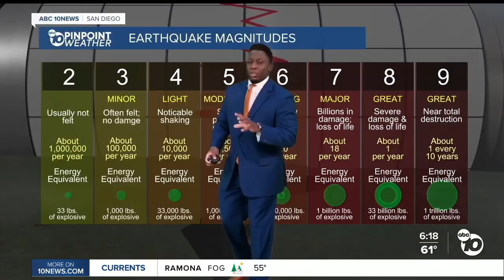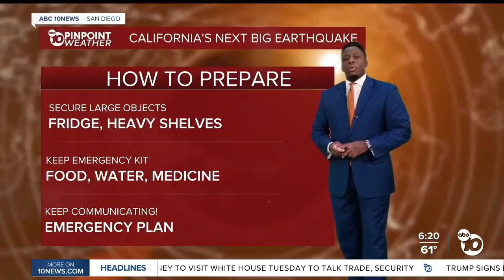Explaining California's earthquake risk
Data shows parts of the state may be overdue for a major earthquake. But here's the catch: We can't predict exactly when or where it will happen. Moses Small breaks down how it all works.